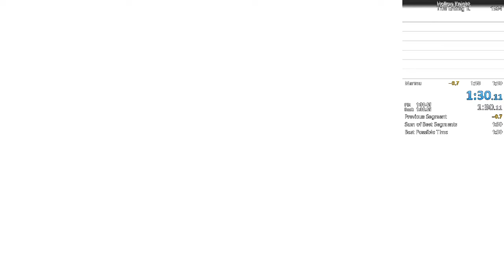Marmu comsob 1:30.11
Don't IL for your mental health